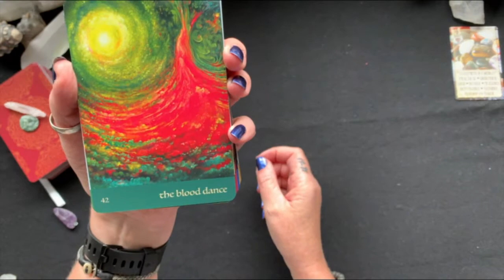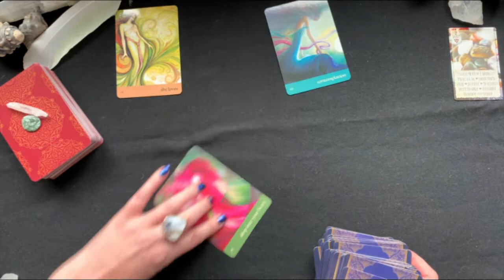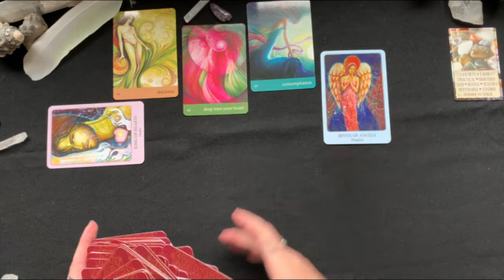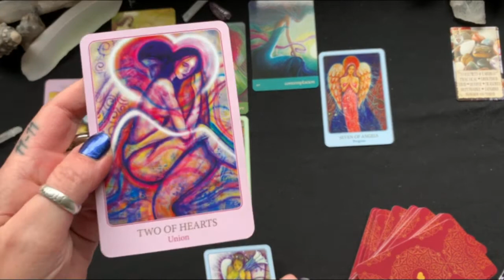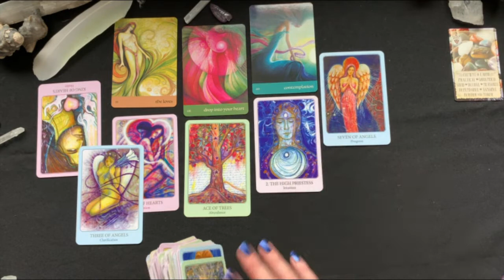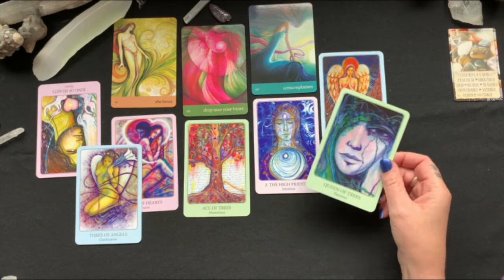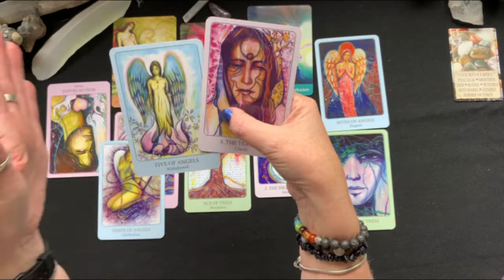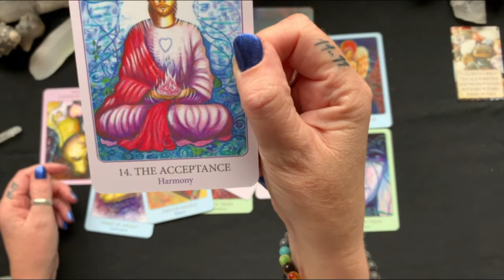Valentines Earth Signs - Taurus, Virgo, Capricorn. LOOK THROUGH YOUR HEART.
A recent heart-break has left one of you looking for a fresh start and the other closed off and contemplating recent events.

How you see each other can be healed through asking for help and being open to change.

The outcome may surprise you.